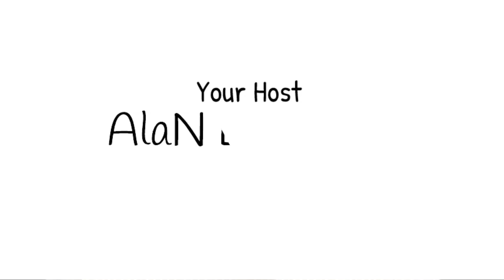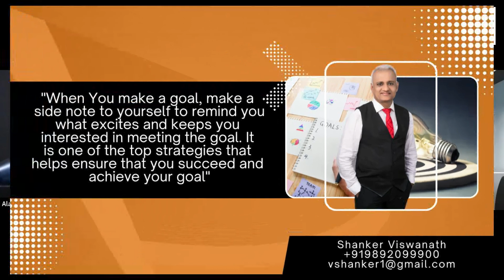Ground Zero Everyday Leaders Episode 18, with Shanker Viswanath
There's so much to learn from the learned.